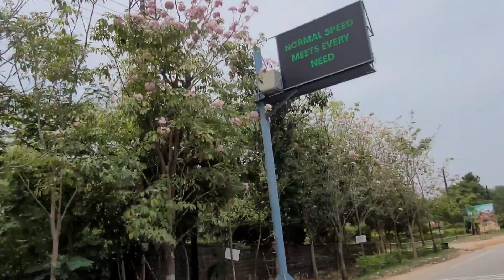Leonia Resort Weekend trip 7th April 2023